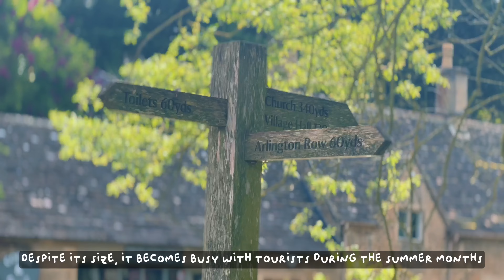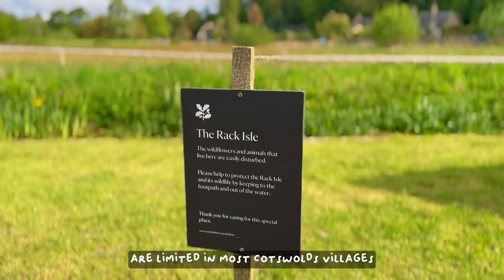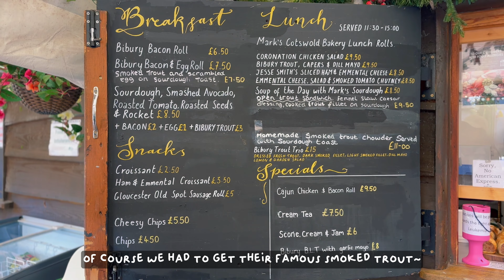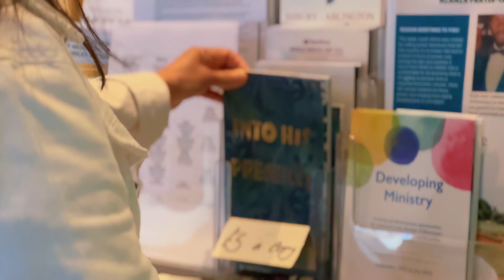🎣🏞️ entry #7 - the most beautiful village in england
dear diary,

today, i ventured to the captivating village of bibury in the cotswolds, a short drive from cirencester. it lived up to its reputation as 'the most beautiful village in england,' with its charming stone buildings lining the serene river coln. arlington row, a row of historic weavers' cottages, stood as an iconic landmark, and the village offered attractions such as the bibury trout farm and the exquisite st. mary's church. despite its small size, bibury attracted visitors year-round, making it an ideal base for my cotswolds exploration.

with love,
poipoi 🌱

— credits
🎵 I don't want no champagne - CHIMMI(취미)